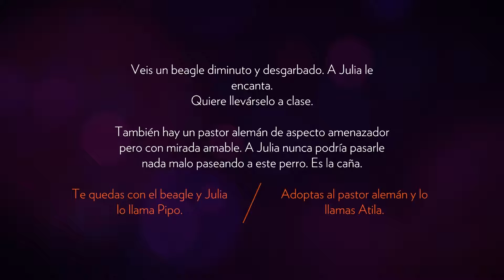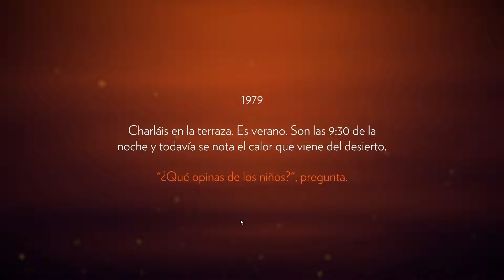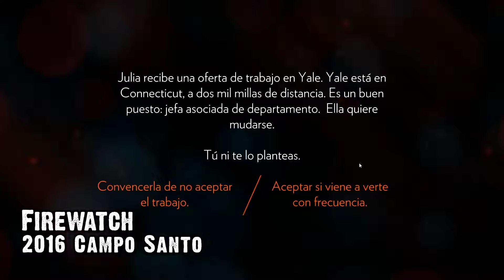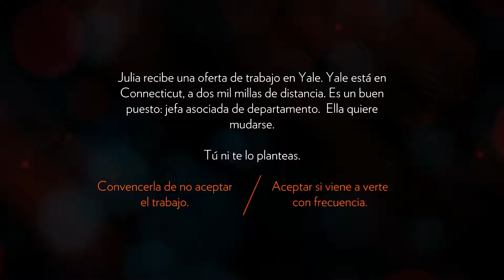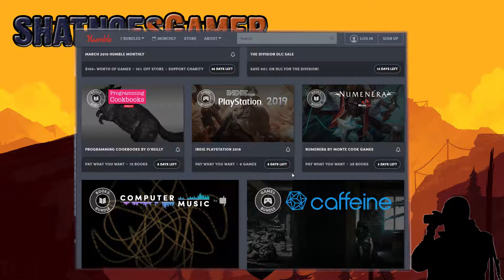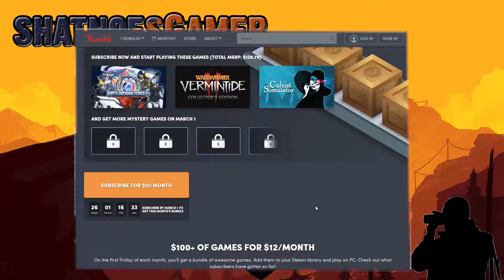Hablemos de Firewatch (Sin Spoilers)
Análisis profundo e independiente sin spoilers sobre el juego Firewatch

Consigue montones de juegos por muy poco en Humble Bundle y apoya a shatnoesgamer:

ES | COM